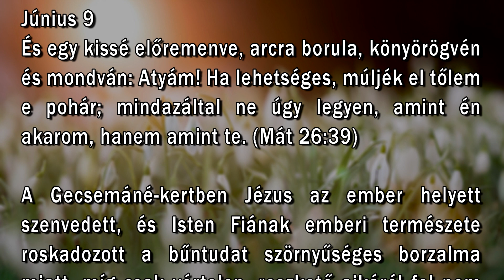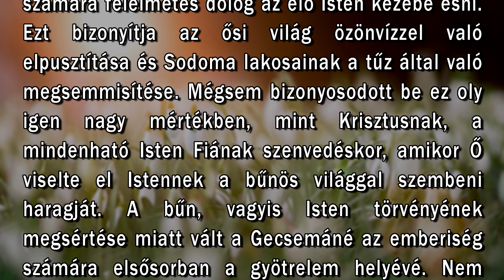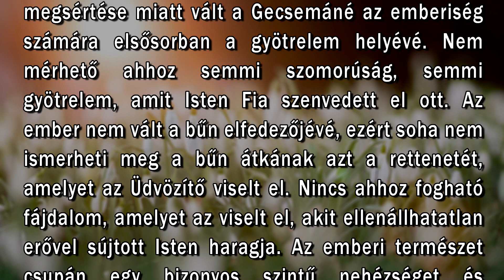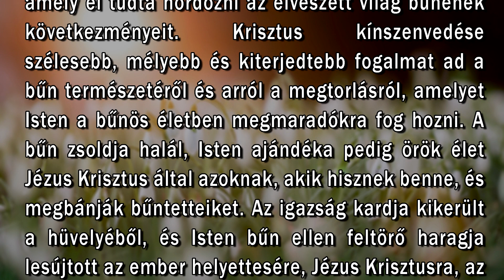Június 9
És egy kissé előremenve, arcra borula, könyörögvén és mondván: Atyám! Ha lehetséges, múljék el tőlem e pohár; mindazáltal ne úgy legyen, amint én akarom, hanem amint te. (Mát 26:39)